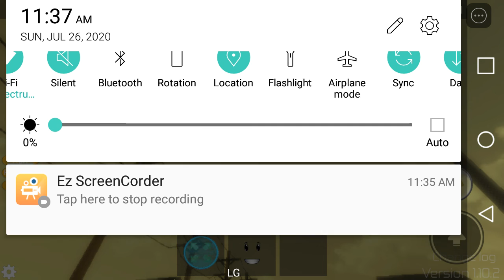Roblox Midnight Horrors: Sandman and others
Sandman, Amber, Torcher, Prime HIVE, Freddy Krueger